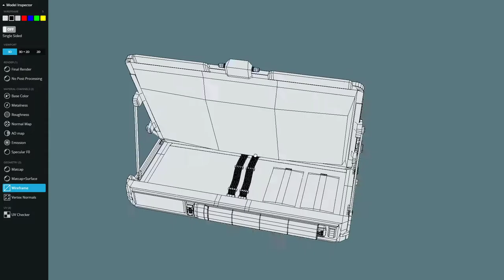CyberPunk Laptop Concept Design (Free Model)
Modeling with Blender 2.9
Painting Substance Painter